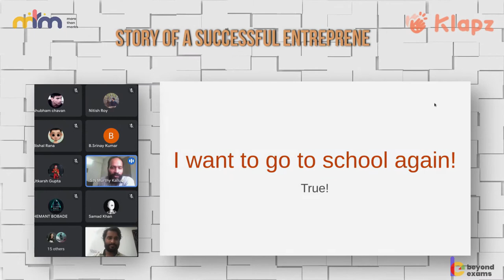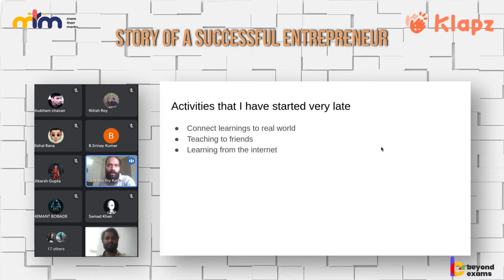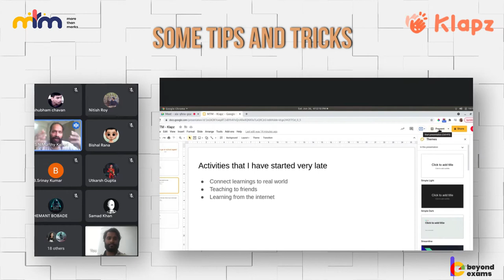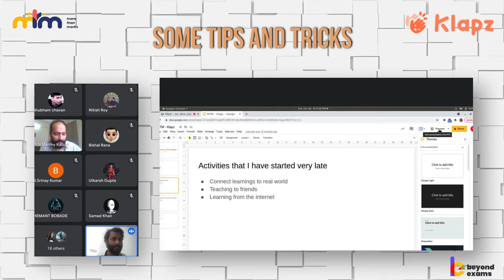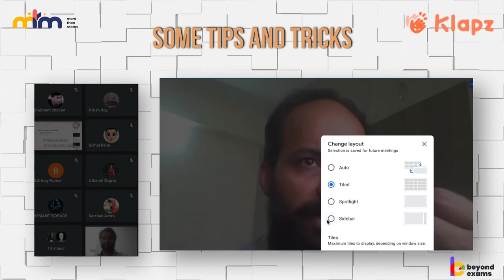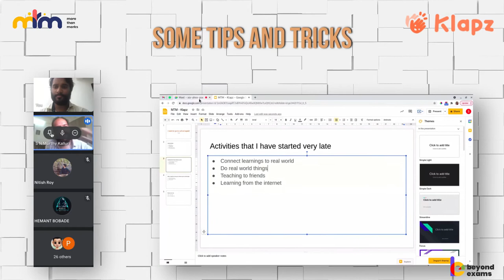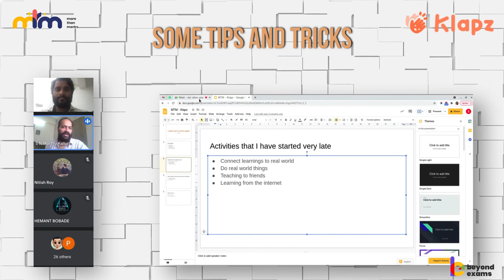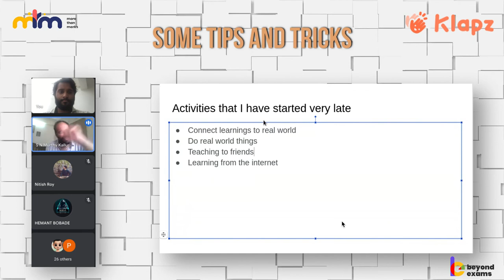School and college life of a Successful Entrepreneur: Part 1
On June 26, 2021, we invited Satya N Murthi, co-Founder of Klapz to our Expert Session.

This is Part 1 of the session.

The topic of the session was - "What will you do if you get the chance of living your school life again?".
During this expert session, our MoreThanMarks family learned about his experiences as a student!
In just under 1 hour, he got our students and our Team so excited and engaged through his words and advice that none of us realised an entire hour had passed!

This expert conversation with Satya provided a lot of valuable insights about Do's and Dont's for school as well as college students.

To join such expert sessions which we conduct every Saturday, please fill this form:

About our Expert Sessions

Every Saturday at 04:00 pm IST, MoreThanMarks conducts Expert Sessions for its students.

Through these expert sessions, we want the doers and professionals of the world to share some insights about their education, upbringing, lessons learnt in life, skills they can teach - help students see this world through these experts' experienced eyes.

About our students

Students who attend our classes and expert sessions belong to diverse communities and backgrounds.

Some kids are from orphanages where we provide our classes for absolutely free while some come from more fortunate families who are able to afford private education and give their children an edge through MoreThanMarks classes.